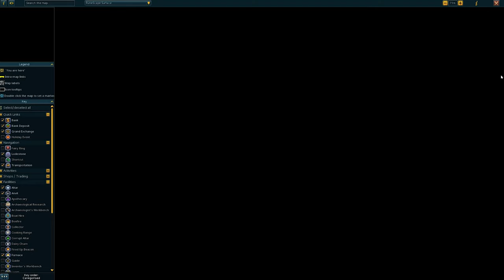Burthorpe Achievement Paths - Let's Play: RuneScape - RS3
In this episode, we complete a few more achievement paths in Burthorpe before going to the Grand Exchange in Varrock to sell off some of the Armour sets and other items we have created but do not need.